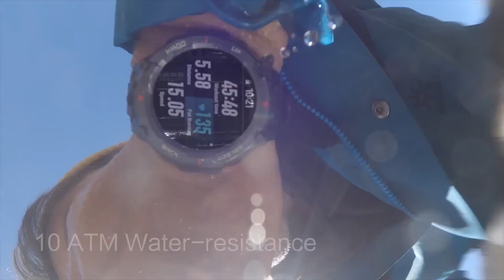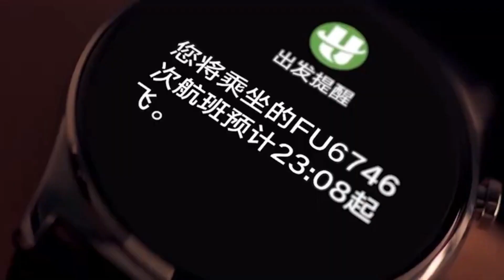Top 5 Best Smartwatches Under 15000 in 2023 🔥 Best Premium Smartwatches With Amoled, Calling & GPS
Samsung Galaxy Watch 4 Classic
Amazfit T-Rex 2
Amazfit T-Rex Pro
Fitbit Versa 2
Fossil Gen 5E

Just remember, since we haven’t reviewed these Smartwatches, this list is made based on the specifications each Smartwatches brings.

Make sure you watch the video till the end your all doubts related to Best Smartwatch Under 15000 in India 2023 will be cleared in this video.